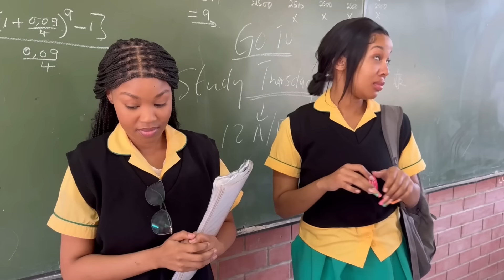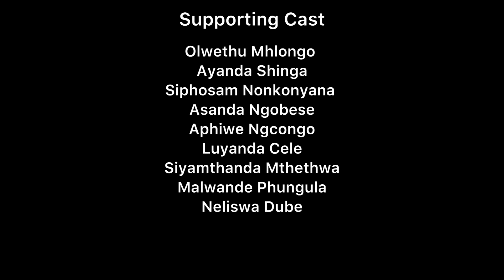Ekasi Learners - Fanando gets robbed